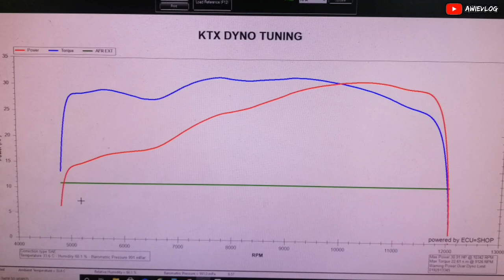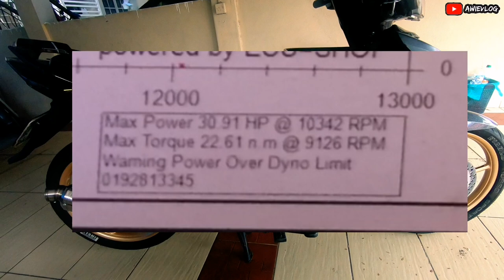LC135 Ekzos AHM 35MM SZR 🔥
Terima Kasih Kerana jenguk ke Channel aku🔥🔥
Stay Support & Jangan lupa

Ade iklan jangan skip 😂😆

aku doakan korang sihat & dimurahkan rezeki 🤝